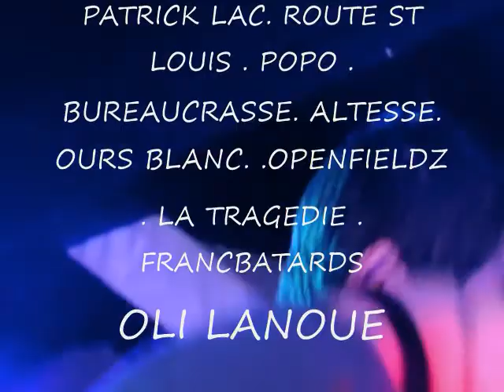RÊVE les Baltimore Girls song 2 Festival GABSTOCK 6 Rawdon Qc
RÊVE les Baltimore Girls song 1... Festival GABSTOCK 6 Rawdon Qc